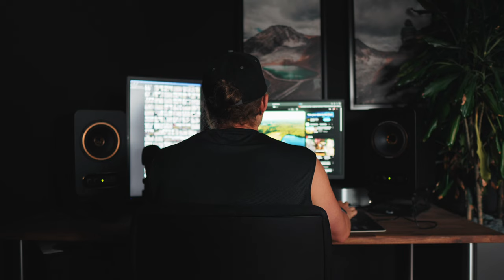MTB Fahrer testet Gravel Bike: Was kann das wirklich? Stevens Prestige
Ich teste als Mountainbiker zum ersten Mal ein Gravel Bike und stelle es auf die Probe. Was kann dieses Fahrrad wirklich und wie unterscheidet es sich vom MTB? Schau dir meinen ehrlichen Testbericht an!